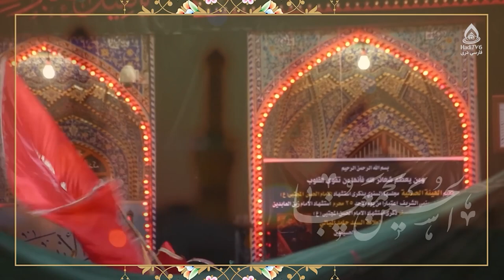عزاداری برای پیشوایان دینی سنت یا بدعت؟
قسمت ۱
برشی از برنامۀ «به وقت بیداری» قسمت ۸۶۸ از تلویزیون جهانی هادی (فارسی دری)، یکشنبه ۱۴۰۳/۶/۴
کارشناس‌: حجت‌الاسلام والمسلمین محمدعلی فیاضی

فلسفه عزاداری برای پیشوایان دینی 21:27